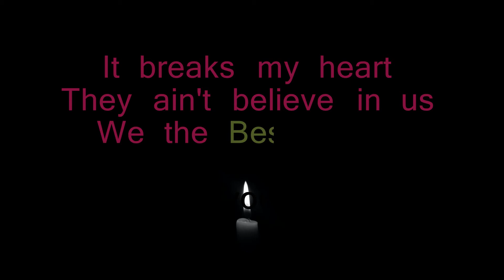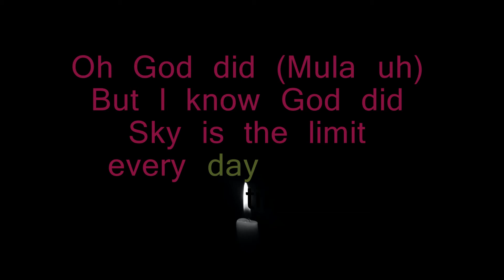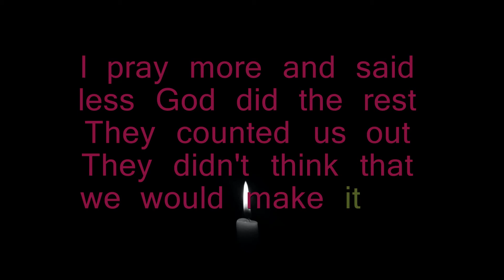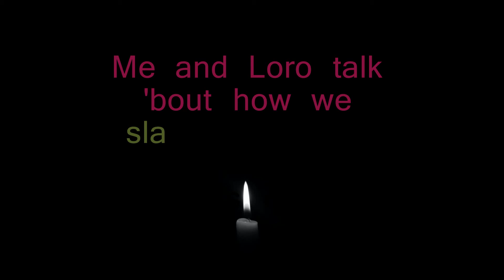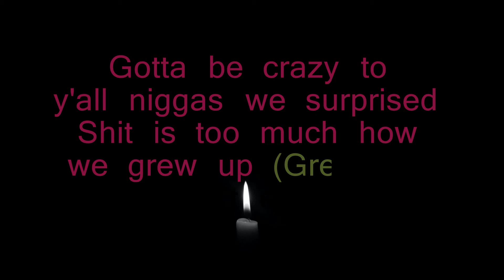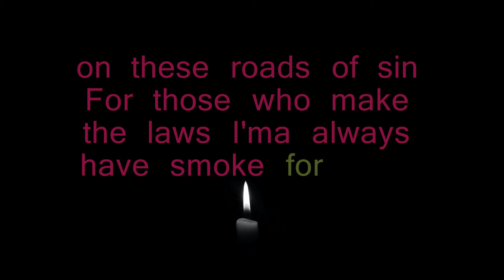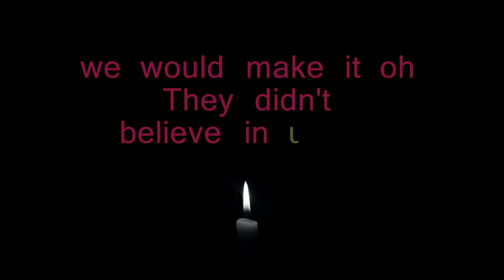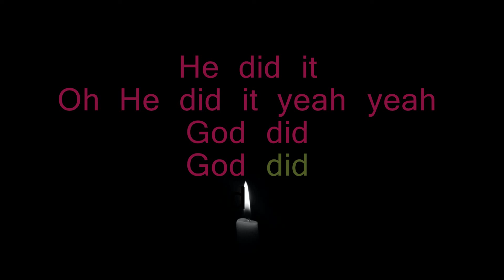GOD DID Lyrics Rick Ross, Lil Wayne, Jay-Z Verse, John Legend & Fridayy (Onscreen Lyrics/Karaoke)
DJ Khaled - GOD DID (Official Audio) ft. Rick Ross, Lil Wayne, Jay-Z, John Legend, Fridayy

(C) 2022 We The Best / Epic Records, a division of Sony Music Entertainment